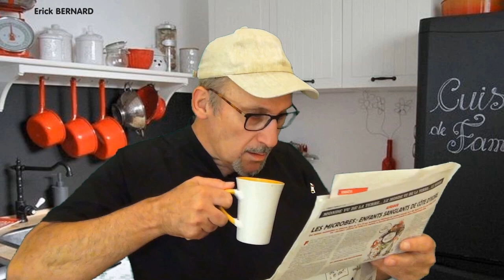Les mots doux dans le couple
Il faut beaucoup de tendresse et une bonne communication pour réussir son couple.

Merci d'avance  ;-)